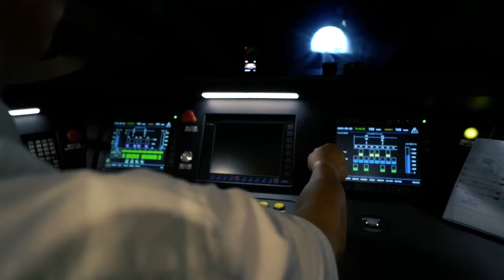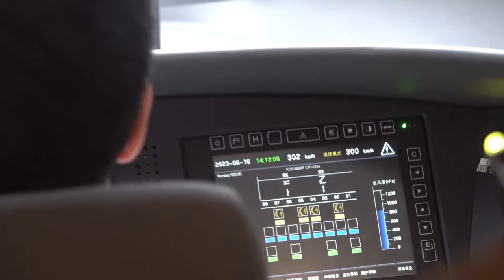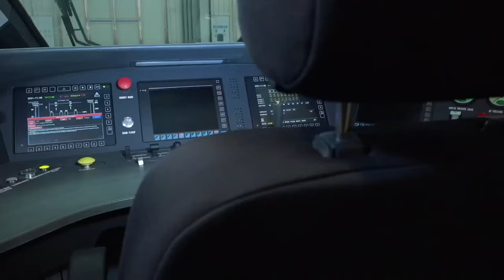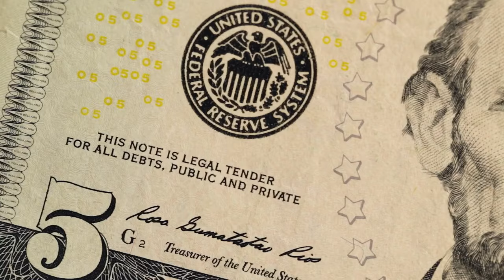Indonesia's Insane $7BN High Speed Rail Project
A new high speed rail mega project has been completed in Indonesia, the Woosh connects Jakarta and Bandung via a brand new high speed train. Today we explore the insane engineering behind transport project as well as the speed of The Woosh.

► OTHER INTERESTING VIDEOS:

Can China's Great Green Wall Stop Its Deserts From Spreading?